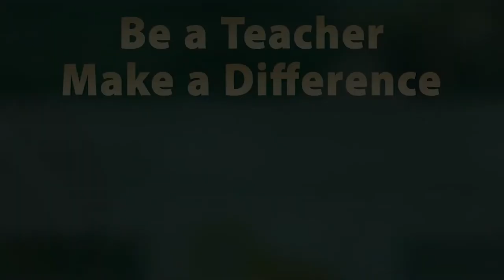What’s a common misconception about teaching?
Be a Teacher.

What’s a common misconception about the teaching profession? Five teachers from Sac State’s credential programs set the record straight.

Featuring:
Bret Milton, Buljan Middle School
Michael Washington, Hiram Johnson High School
Ashlee Teczon, East Union High School
Kaitlin Barrie, Will Rogers Middle School
Sara Tassinari, Noralto Elementary School

Video by Sac State Creative Services